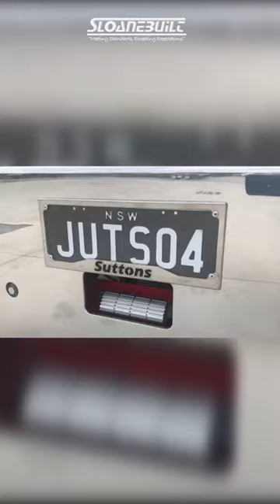A throwback video of Juts Haulage combination 🤩